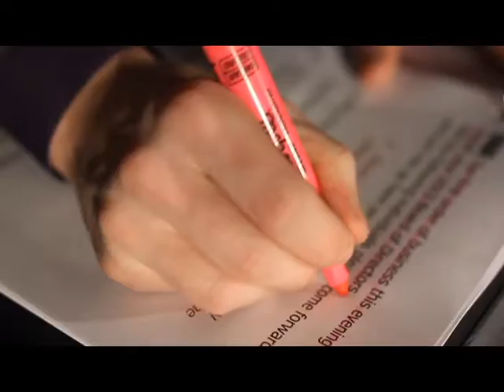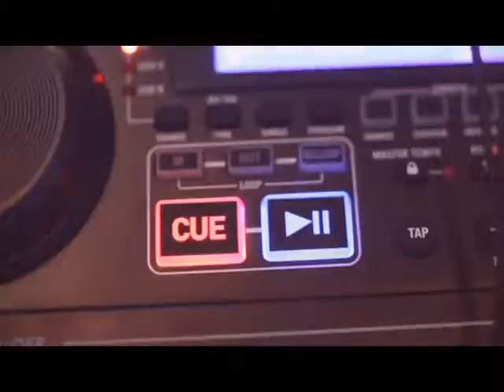Tulsa DJs | Find DJs in Tulsa | Call DJ Connection Today at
DJ Connection has received TheKnot.com's "Best of the Best" for the category of wedding djs numerous times.